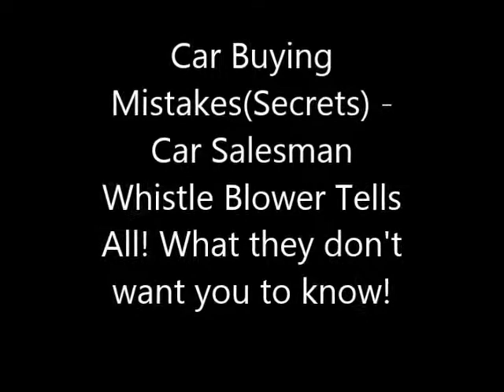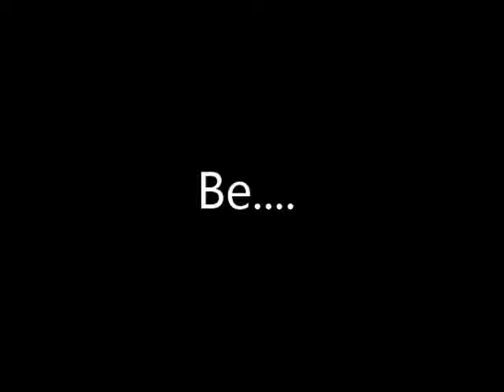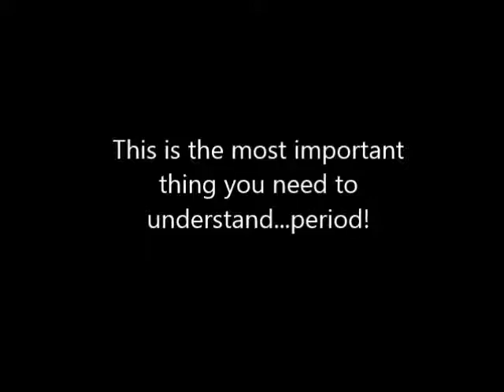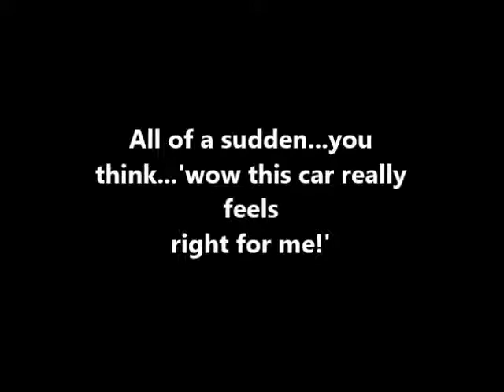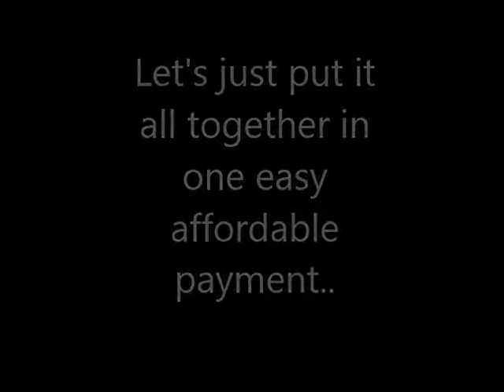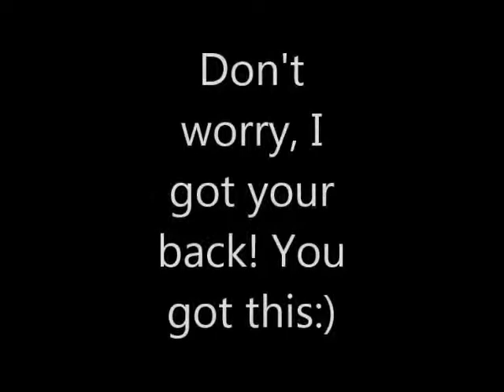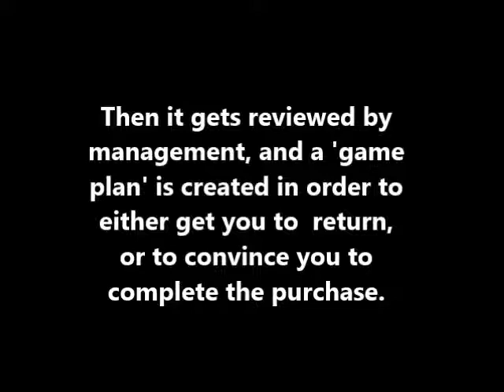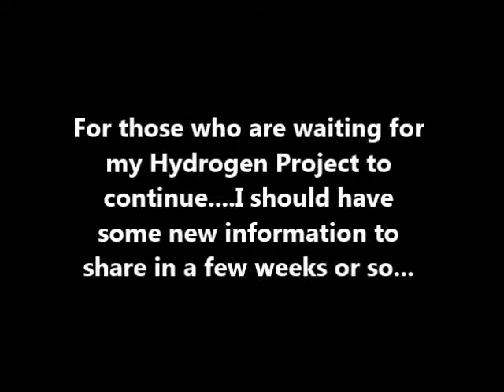How to Buy a Car Buying Secrets Car Salesman Whistle Blower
Car Salesman Whistle Blower Tells All!

I am a former New and Used Car Salesman. My Sales were the highest in the division.  In this video series I would like to share with you some of the more devious tricks that the industry uses against the customer in order to sell more vehicles.

Things have changed in the car sales industry over the years. The Salespeople are now more sophisticated and savvy. These days, training is non stop, and focussed on how to manipulate the customer by using allot of psychological techniques.

In this video I will share with you, in my opinion, the number one secret, that will help you save thousands of dollars!